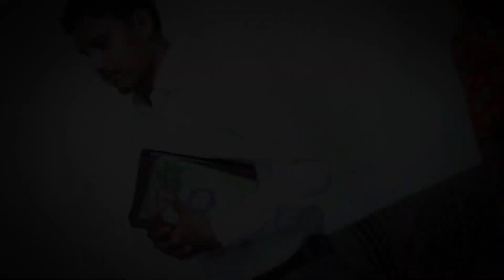Trap of shaitan / बहरूपिया शैतान भाग- 2/christian short film/Life show Gospel Movie/##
आज बहुत सारे मसीही भाई-बहन इसी प्रकार से अपने जीवन को बर्बाद कर देते हैं अंधविश्वास के साथ वह शैतानी आत्मा को भी परमेश्वर की आत्मा समझकर के मानने लगते हैं लेकिन हमें परमेश्वर के वचन के अनुसार उसके ज्ञान को प्राप्त करना है वचन से हमें परमेश्वर से बात करना है और यह बात को इस वीडियो में बताया गया आप हमारे वीडियो को ज्यादा लाइक करें शेयर करें और हमारे चैनल को सब्सक्राइब करें परमेश्वर आप सभी को आशीष दे धन्यवाद

Note : यह वीडियो पूरी रीती से काल्पनिक है और यह किसी धर्म एवं किसी मनुष्य को ठेस पहुंचाने के लिए नहीं है यह सिर्फ मसीही समाज के शिक्षा के लिए है

पहला पाठ बहरूपिया शैतान का लिंक नीचे दिया गया है

और इसी प्रकार से सुसमाचार वीडियो देखने के लिए और बनाने के लिए आप हमें दान राशि भेज सकते हैं हमारी लाइफ तो अकाउंट नंबर पर अपना दान हमें भेजें परमेश्वर आपको आशीष दे
life show
bank of india
IFCSC . BKID0009364
A/C no.936420110000044
आपका दान राशि हमारे लिए बहुत महत्वपूर्ण है ?